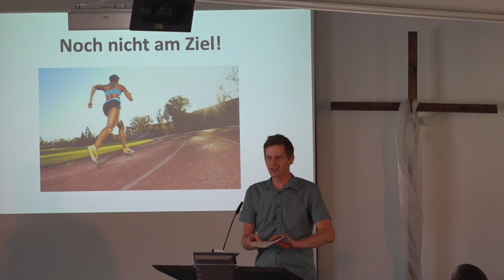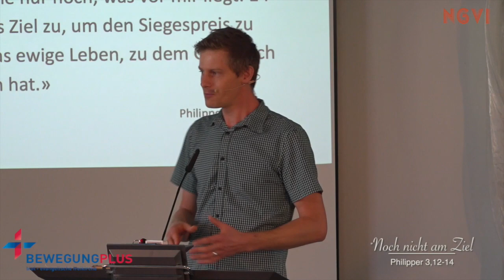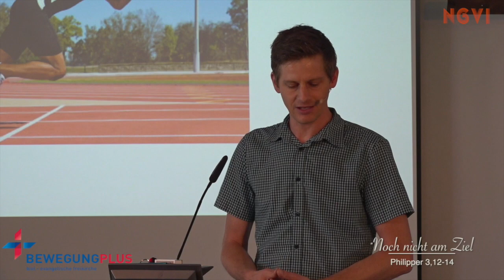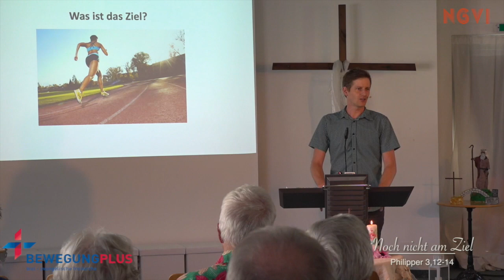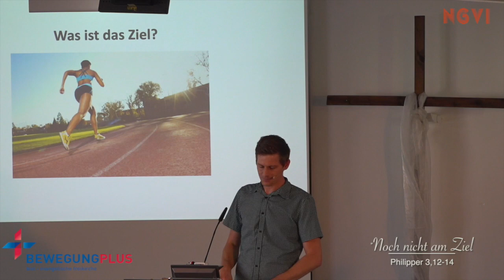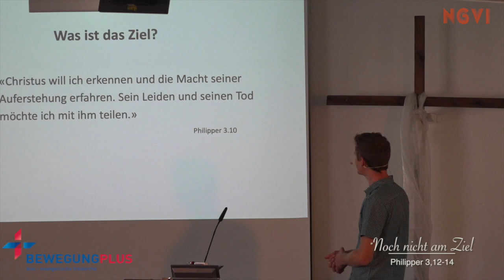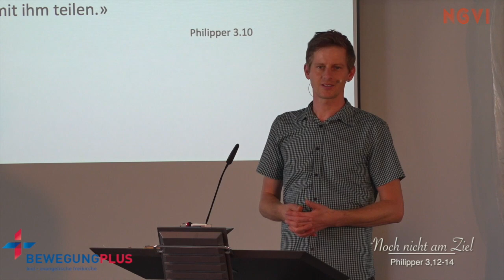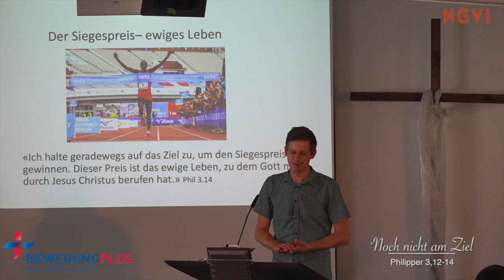Noch nicht am Ziel ☞ Pastor Dai Schiess⎜Bewegungplus‒Biel⎜NGOMAVIDEO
Noch nicht am Ziel ☞ Pastor Dai Schiess.
BewegungPlus-biel-evangelische freikirche.

NGOMAVIDEO International
C’est votre CANAL MEDIATIQUE D'EVANGELISATION.  A POUR MISSION LA DIFFUSION DE LA BONNE NOUVELLE C’EST A DIRE LA PAROLE DE DIEU PRECHEE PAR LES SERVITEURS DE DIEU;